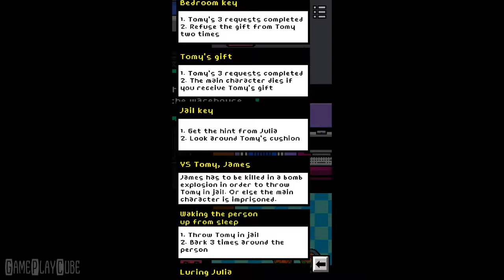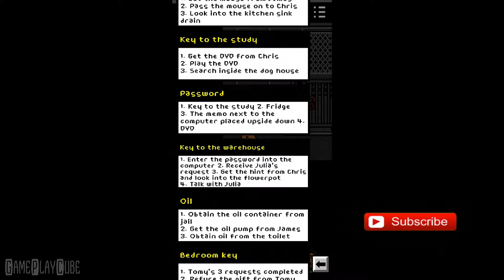I Became A Dog (By We like games) iOS/Android Gameplay Video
I just woke up now and realized I had become...a dog???

~ Special thanks to We like games for this Awesome Game ~